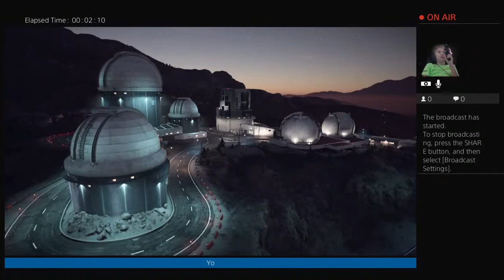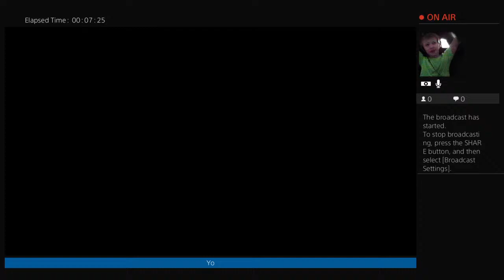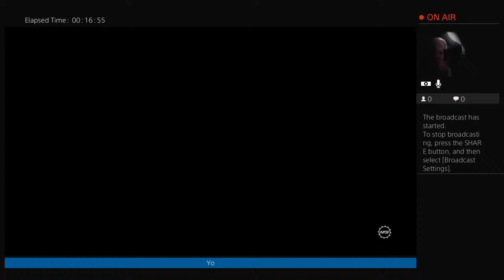turboduff01's Live PS4 Broadcast